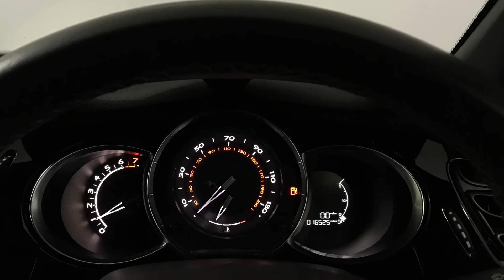2018 DS Automobiles DS 3 1.2 PureTech Connected Chic | Hampshire Car Sales Portsmouth